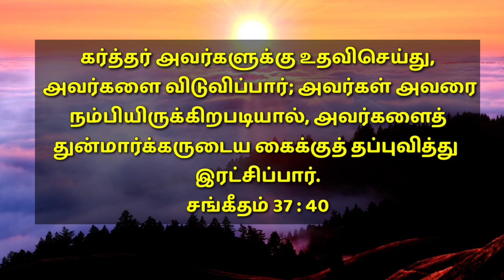TODAY BIBLE VERSE | November 14 | With Jesus